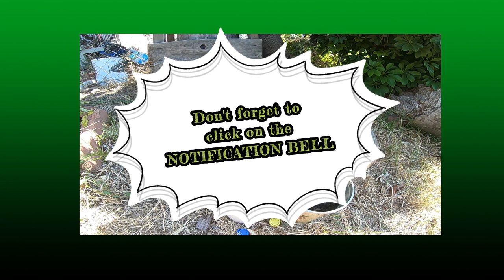Buhay Amerika - A Day in the Backyard vlog002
I should spend more time in my backyard.